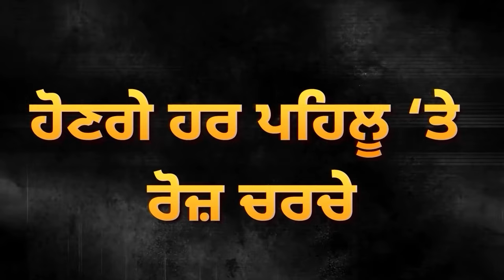Farmers ਤੇ Centre Government ਦੇ ਵਿਚਕਾਰ CM Mann ਦੀ Entry | Bharat Mala Project | D5 Channel Punjabi